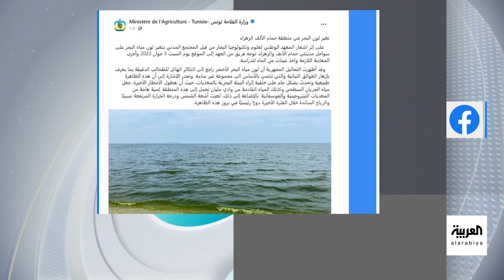تفاعلكم : بحر في تونس يتحول للون الأخضر ورائحة كريهة! ما السر؟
ضجة واسعة في تونس بعد تحول لون مياه البحر إلى اللون_الأخضر، والسلطات توضح سبب الظاهرة الغريبة.

لمعرفة أحدث المستجدات.. عبر البث المباشر من هنا ⤵
وبإمكانكم متابعة العربية على منصات التواصل